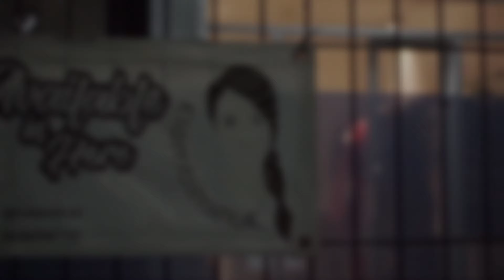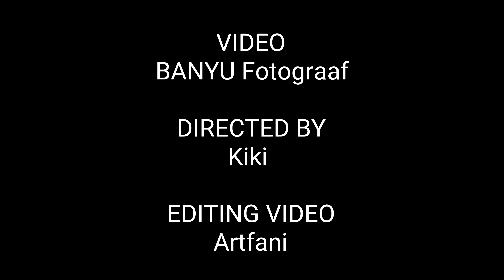Untuk Sahabat - Audy Nindy cover by KENATHA ft GITA MUSIC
Kali ini Kenatha hadir  bersama Gita Music

Song                                  : Untuk Sahabat
Artis                                   :  Audy, Nindy
Licensed to Youtube by.  : SME Music ( on behalf of Sony Music Entertainment ), ASCAP, Sony ATV Publishing, SOLAR Music Rights Management, PT. Massive Music Entertainment, and 9 music rights societies

Semoga video ini bisa diterima dengan baik dan kalian bisa berbagi video dengan yang lainnya juga.

Record    : GIO production
Arranger : Indra Key
Vocal       : Artfani, Agnes Rita
Video      : Banyu Fotograaff
Editing    : Artfani

Thanks to:
Agnes Rita
Margi Melon
Klambi Minuk

"Lakukan yang Terbaik & Tetap Berkarya"